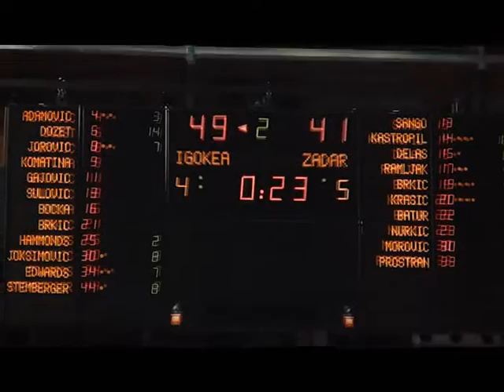Milan Dozet u istoriji Igokee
Prije početka susreta 23. kola ABA lige između Igokee i Crvene zvezde, naš klub se zahvalio nekadašnjem kapitenu i legendarnom igraču, Milanu Dozetu, tako što je povukao dres sa brojem šest, koji sada krasi svodove Igokeine dvorane u Laktašima. Poslije dugogodišnje igre u raznim vrhunskim klubovima, 2010. godine dolazi u Igokeu gdje ostvaruje odlične rezultate tokom četverogodišnjeg boravka.
Nakon jedne sezone postaje kapiten i od tada je vodio naše košarkaše do mnogih odličja. U sezoni 2012/13 uz trenera Dragana Bajića bio je jedan od najzaslužnijih što je naš tim završio na prvom mjestu ligaškog dijela regionalnog takmičenja. Nakon toga igrao je još jednu sezonu u Igokeinom dresu poslije čega je, 2014. godine objavio da je karijeri došao kraj.
Dozet je samo jedan od mnogih koji su dali doprinos aleksandrovačkom timu, ali je kroz dugogodišnju istoriju ostavio neizbrisiv trag koji su u Igokei prepoznali i sa pravom nagradili.